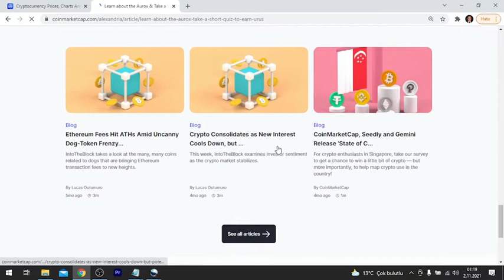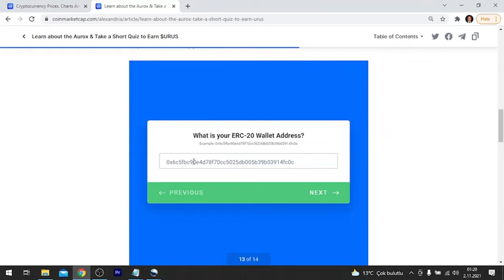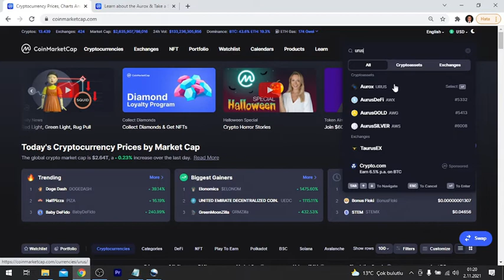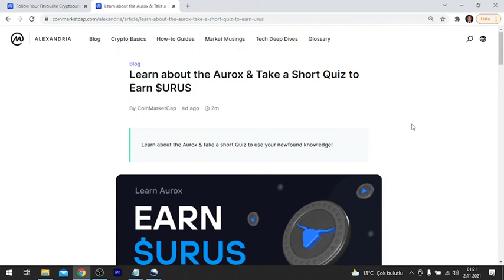ÜCRETSİZ TESTİ ÇÖZ $URUS KAZAN | Coinmarketcap Learn & Earn Aurox Token Cevapları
Coinmarketcap Aurox Token $URUS quizini hepbirlikte çözdük. Testin cevaplarını videodan takip edip dikkatlice siz de quizi tamamlayabilirsiniz. Sorular için yorumlarda buluşalım.